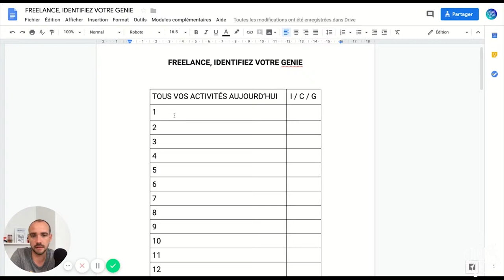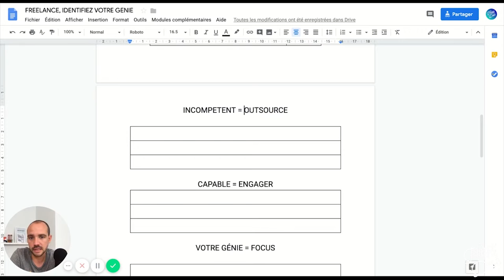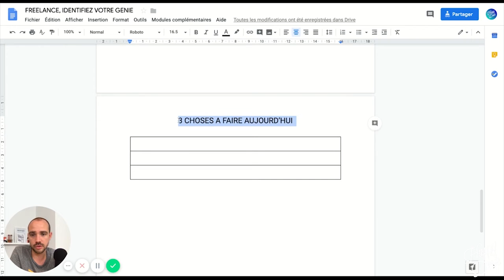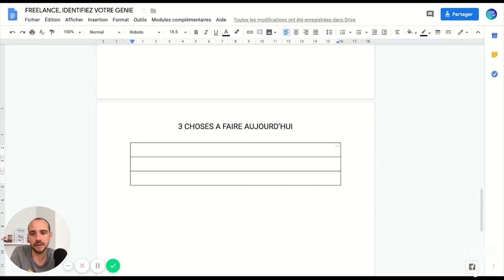FREELANCE IDENTIFIEZ VOTRE GÉNIE